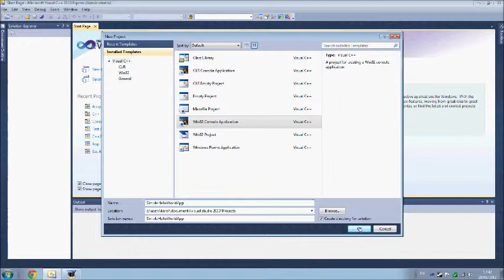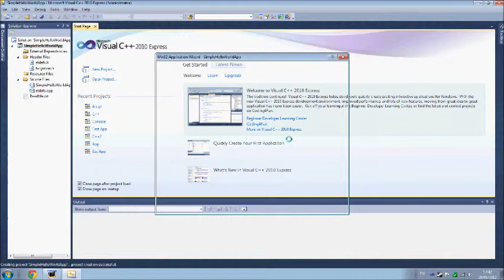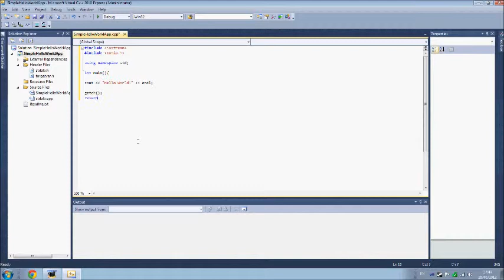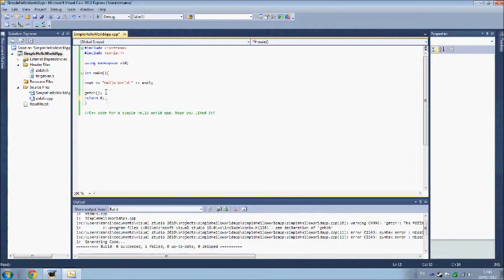C++ Simple Hello World Application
This is a application I made using C++ and the program is Microsoft Visual C++ 2010